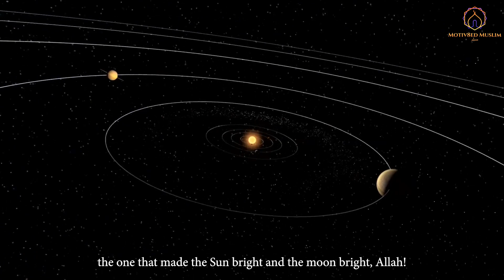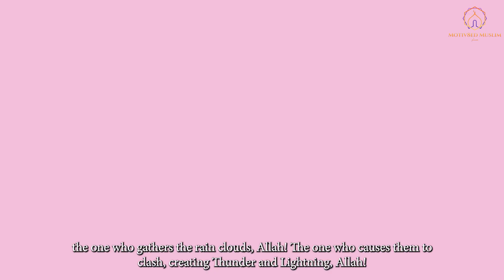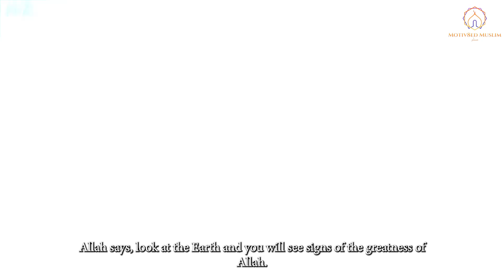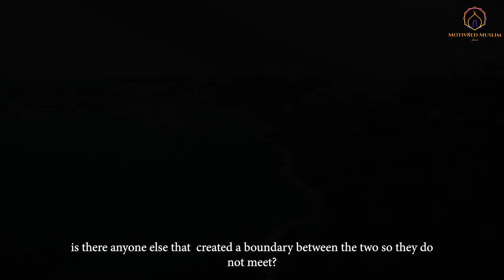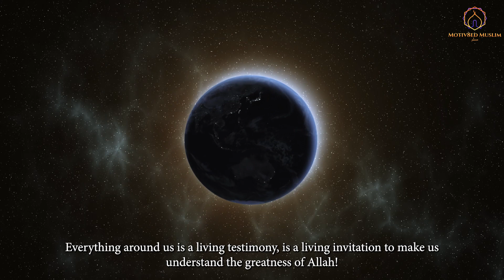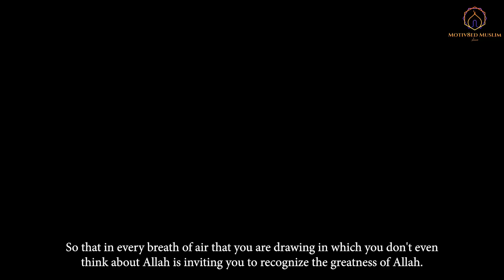Have you forgotten your Allah? ┇ Powerful Islamic Reminder ┇ Shaykh Sulaiman Khatani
The speaker discusses the countless proof of our Creator. The miracles all around us that we constantly forget. Is there anyone else who creates such balance in the heavens and the Earth? Only Allah!

Speaker:  Shaykh Sulaiman Khatani
Video editing: Motiv8ed Muslim
Audio editing : Motiv8ed Muslim

Video Licenses: Videvo, Pexals